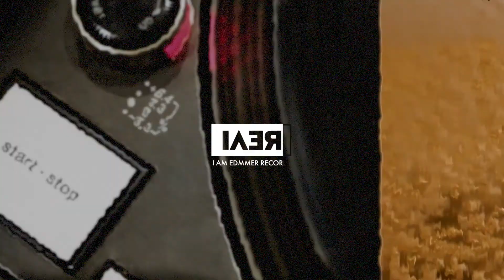헝치만 - Orange Life feat. 비버 (Beaver)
한결같이 Orange를 고집하는 헝치만의 첫 공식적인 싱글.
너무 차갑지도 뜨겁지도 않게 살고싶은 그의 마음을 노래에 담았다.

- Produced by 이종준, ALOM, 헝치만, 비버 (Beaver)
- Composed by 이종준
- Lyrics by  헝치만, 비버 (Beaver)
- Arranged by ALOM
- Recorded by 헝치만
- Mixed by ALOM
- Mastered by ShahgooN @CHANNEL PRIVATE
- Cover Art by 태완

I am Edmmer Presents.